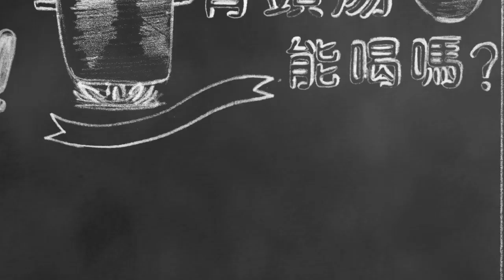Sara的健康自己來18-牛排要怎麼做才不會又乾又老？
很多人問我牛排要怎麼做才不會又乾又老，除了選購的部位外，就是火候和時間最為關鍵。如果你想知道，煎牛排要怎麼才知道它是幾分熟，煎好了牛排能怎麼使用呢？那你一定不能錯過這一集Sara的健康自己來。